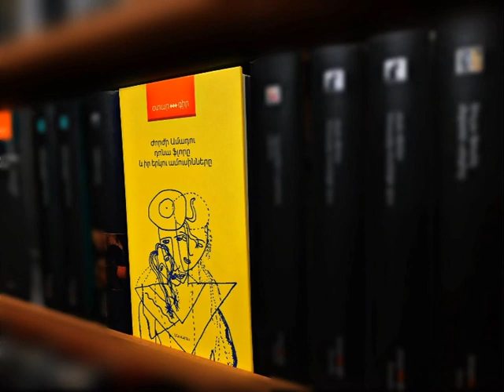Բարձր գրականություն Արքմենիկ Նիկողոսյանի հետ. Ժորժե Ամադու